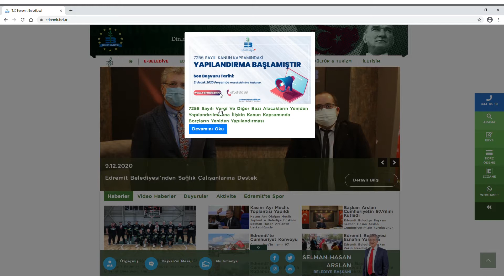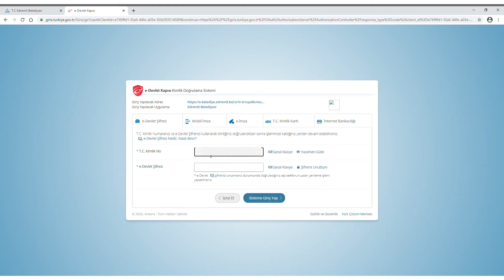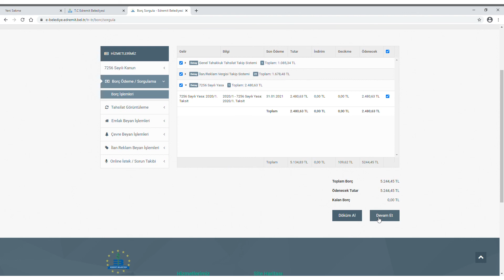Vergi Yapılandırmaişlemleri devam ediyor